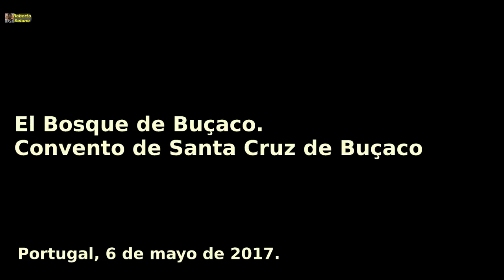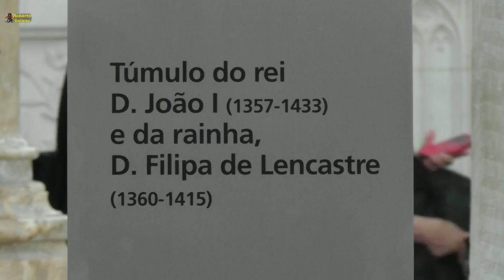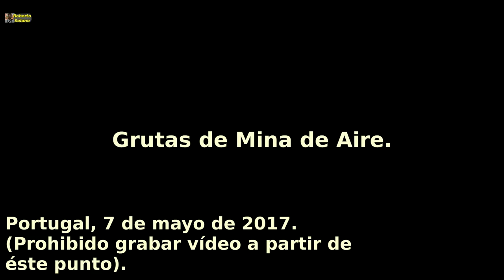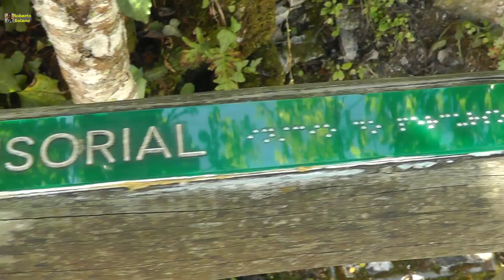Portugal 06-07 mayo 2017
Viaje por diversas localizaciones en Portugal.
Monasterio y parque natural de Buçaco
Nazareth
Monasterio de Batalha
Grutas Mira do Aire
Parque sensorial de Urso da Pía
Góndolas de Aveiro
Praia de Vieira.